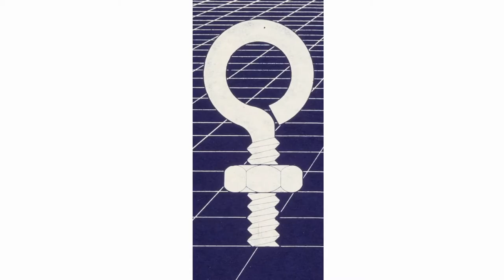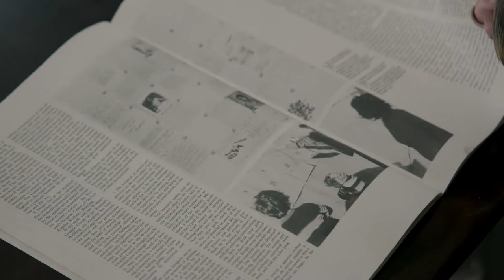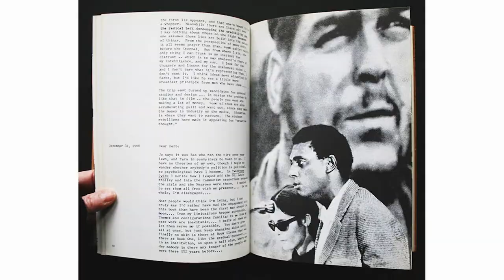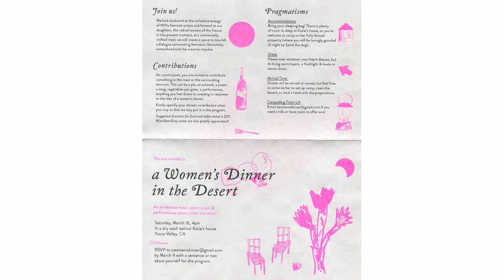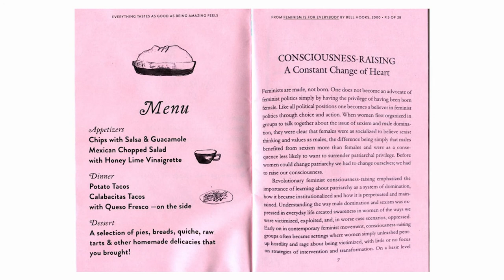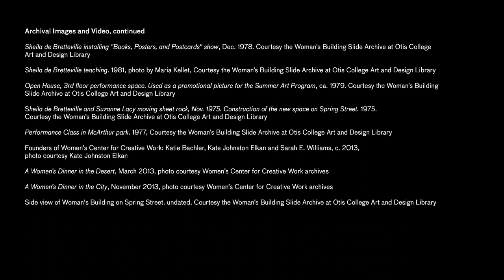Artist Portrait: Sheila de Bretteville and the Woman's Building // Activist Graphics from LACMA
In this video, artist and co-founder of the historic Los Angeles Women's Building, Sheila Levrant de Bretteville, reflects upon the long-term impact of the Women's Building. Artist and Women's Building participant Helene Ly discusses her work while taking classes at the Women's Building; Kate Johnston Elkan shares how the legacy of the Women's Building influenced the founding of the Feminist Center for Creative Work (née Women's Center for Creative Work ).

Selected works from the Women's Building and from the Women's Center for Creative Work are featured in the exhibition  "What Would You Say?: Activist Graphics from the Los Angeles County Museum of Art".

The exhibition uses case studies from LACMA’s collection to demonstrate how designers and artists championed civil rights, opposed wars and injustice, and pressed for change. Skilled communicators by profession, they distilled complex issues into eye-catching images, often appropriating commercial art techniques—from newspaper broadsheets to screen prints to digital downloads—to distribute powerful imagery despite limited resources. Others led workshops and formed printing collectives, providing movements with new methods for disseminating their messages. Their works express both outrage and optimism, going beyond protest to envision alternative ways of living.

Key figures and organizations including Emory Douglas of the Black Panther Party, Sheila Levrant de Bretteville of the Woman’s Building, Self Help Graphics & Art, and street artist Shepard Fairey achieved widespread acclaim and notoriety, galvanizing political movements and empowering marginalized communities.